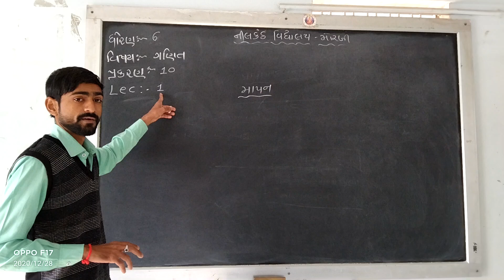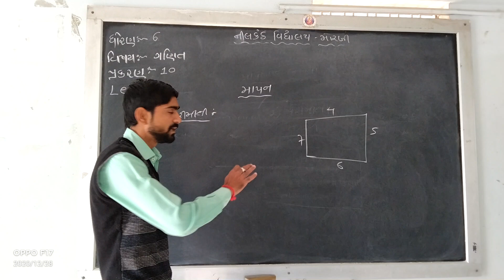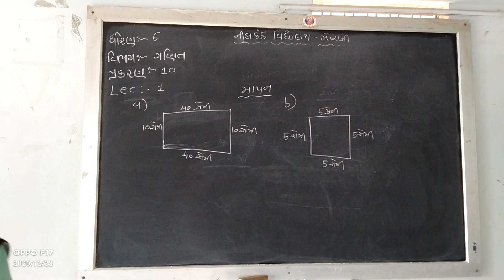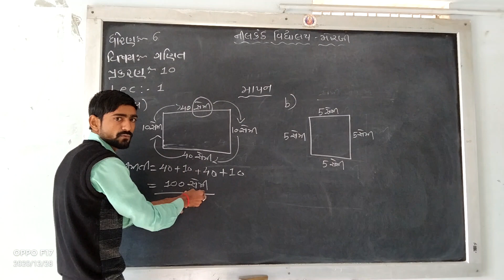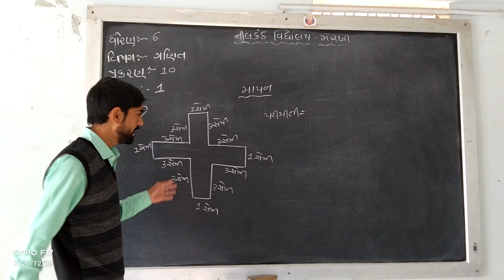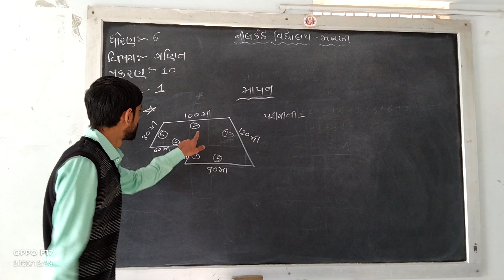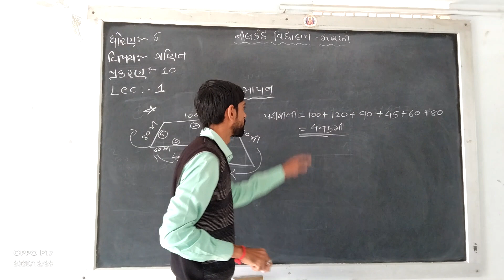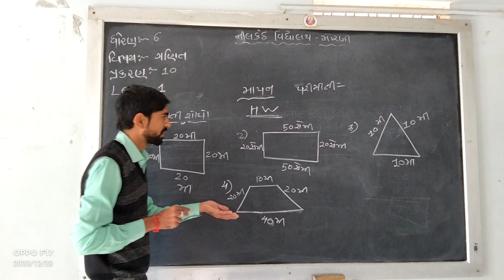std 6 maths chap 10 lec 1